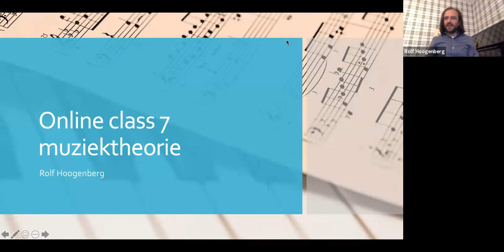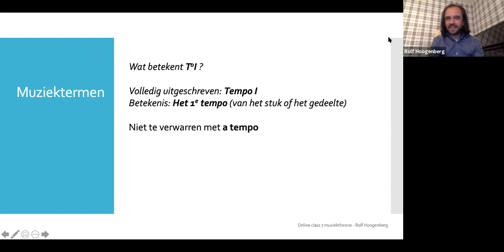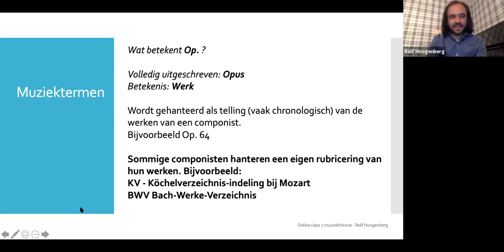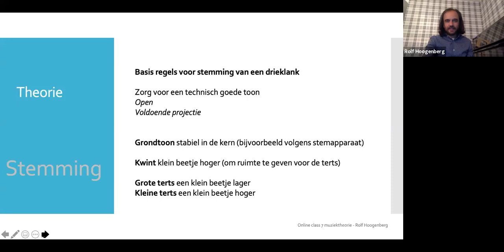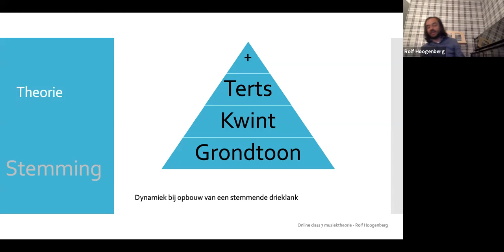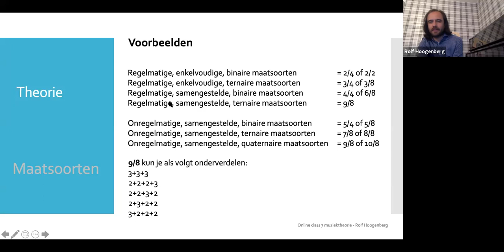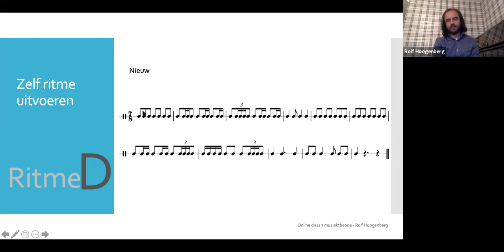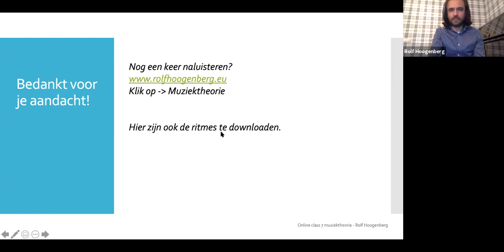Online class 7 muziektheorie - Rolf Hoogenberg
Deze online class muziektheorie werd gegeven op 7 mei 2020 via Zoom.
Behandelde onderwerpen zijn:
Muziektermen
Gehoortraining 1a: Intervallen luisteren (ook dalend)
Gehoortraining 1b: Drieklanken luisteren (majeur, mineur, verminderd, overmatig).
Stemming
Maatsoorten
Ritmiek
Gehoortraining 2 Intervallen en drieklanken